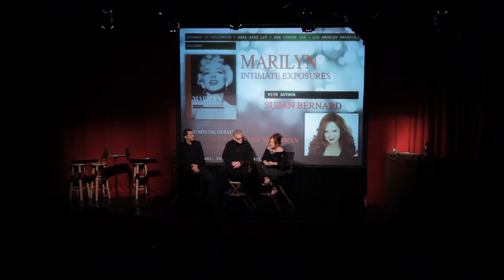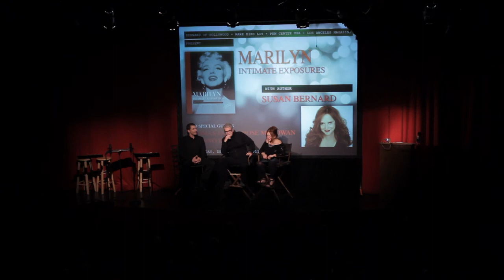Marilyn: Intimate Exposures by Susan Bernard Book Launch Dec 7, 2011 Part 4 of 6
The December 7th launch for Marilyn: Intimate Exposures by Susan Bernard was a fantastic, star-studded evening!

The event took place at The Largo at The Coronet and was filled to capacity, with hundreds on the waiting list.

The evening was hosted by PEN Center USA, Rare Bird Lit and Los Angeles Magazine.

Susan Bernard read onstage from her narrative, along with Thomas Jane reading her father, Bernard of Hollywood, and Rose McGowan reading Marilyn.  A Q&A followed with Susan and Don Murray, the last living star to have worked with Marilyn (Bus Stop) and was moderated by author and screenwriter Jerry Stahl.

In addition, hundreds of gifts benefiting the charity ChildHelp, an organization for the prevention and treatment of child abuse, were donated by guests.